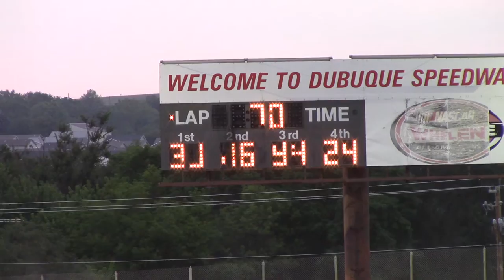Dubuque Late Model Heat 1 7/27/16